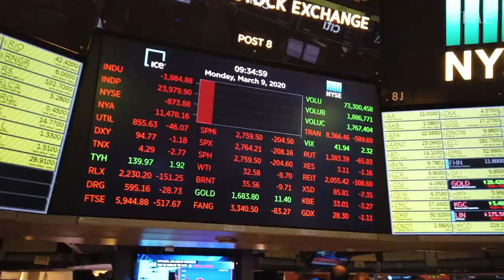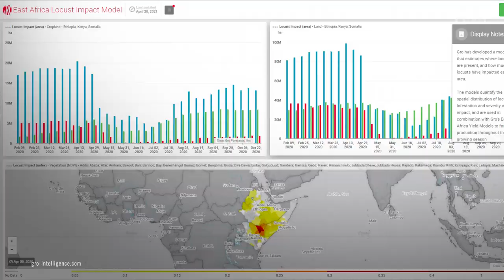Gro Intelligence | TIME 100 Companies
Gro Intelligence CEO Sara Menker's childhood imprinted a profound sense of how easily life can be disrupted by catastrophic forces, and the importance of preparing for looming disaster. That worldview and her commodities-trader background inspired Menker in 2014 to found Gro Intelligence, a startup that uses artificial intelligence and machine learning to help confront two of the biggest challenges faced by humanity: food security and climate change. “It’s about getting ready for disaster,” says Menker. “It’s about hedging for the downside risk.” The timing is excellent for a company focused on forecasting and managing climate disaster. In the U.S. alone last year, there were a record 22 climate-related disasters with losses exceeding $1 billion each. In all, the droughts, cyclones, wildfires and storms combined for a staggering $95 billion in damage. With such headlines fresh in the minds of investors, in January Gro raised $85 million. Backers include prominent tech investors Intel Capital and Africa Internet Ventures (a strategic partnership between TPG Growth and EchoVC). Menker is one of the handful of Black female founders who have the potential to achieve unicorn status, the term applied to startups valued at $1 billion or more.